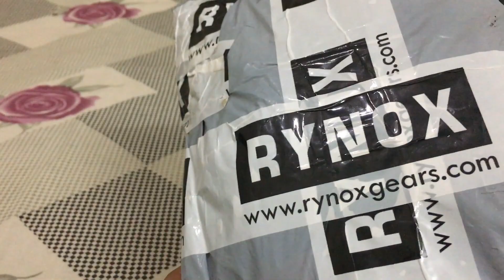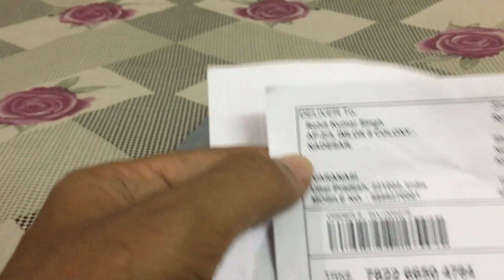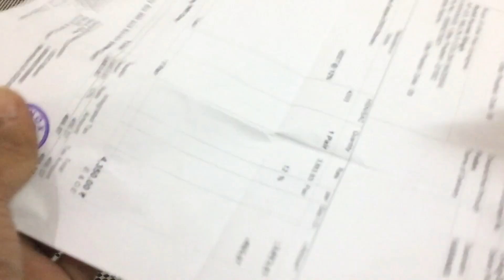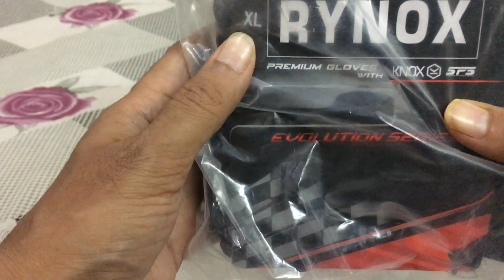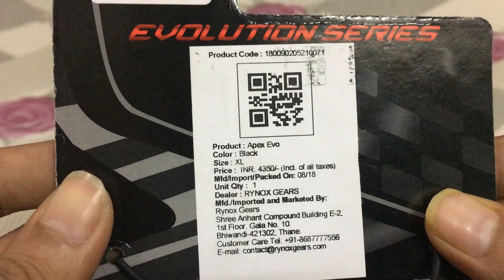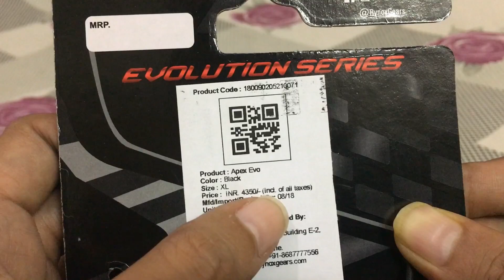RYNOX APEX EVO GLOVES (BLACK)